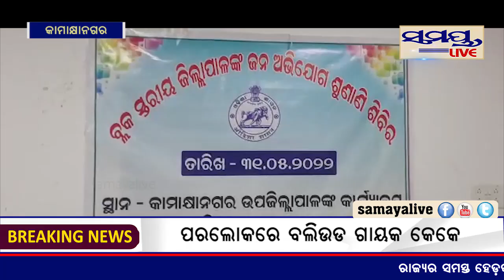ଜନଶୁଣାଣି ଶିବିର ଅନୁଷ୍ଠିତ#Samayalive